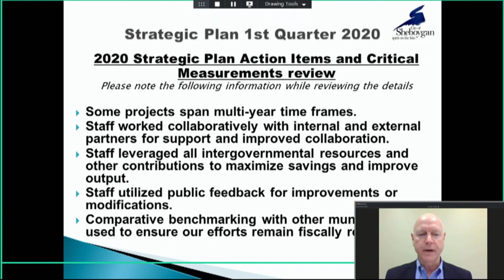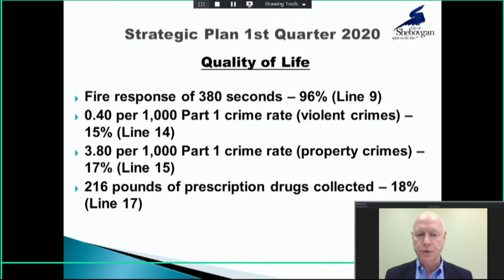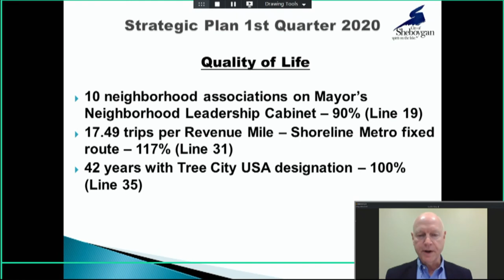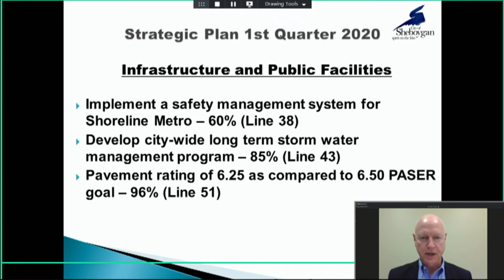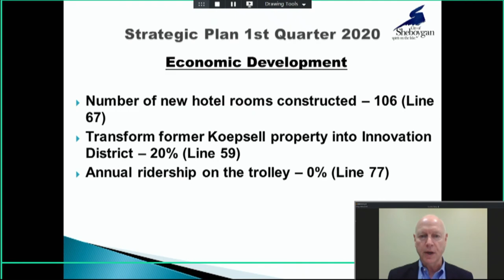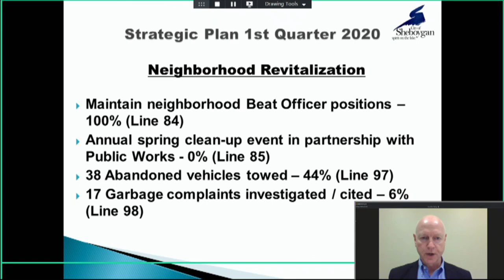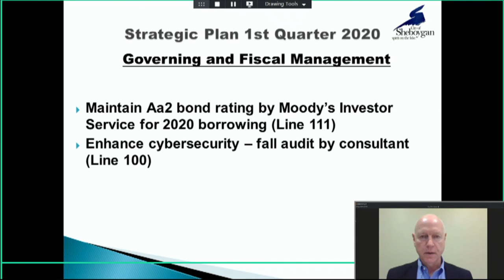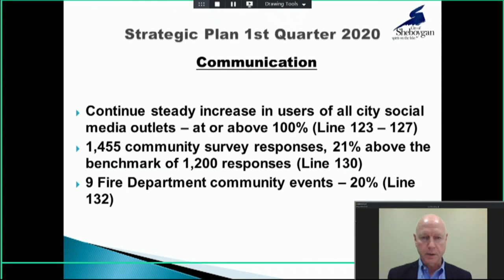Q1 2020 Presentation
Sheboygan City Administrator, Darrell Hofland, presents the First Quarter 2020 Strategic Plan Action Items and Critical Measurements.